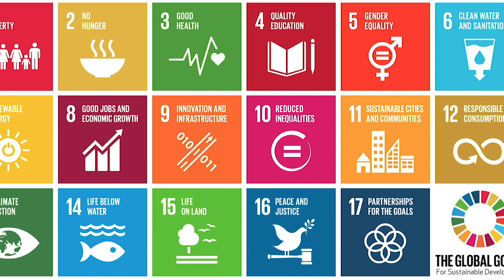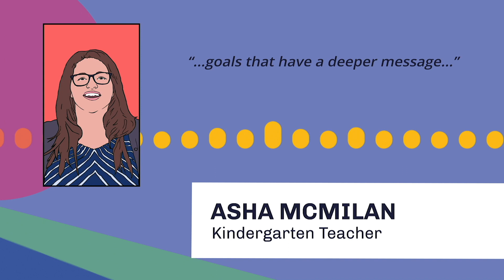Teacher Showcase: Asha McMillian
Educator case study describing how the SDGs were implemented in the classroom.